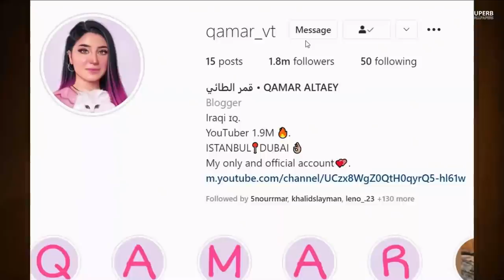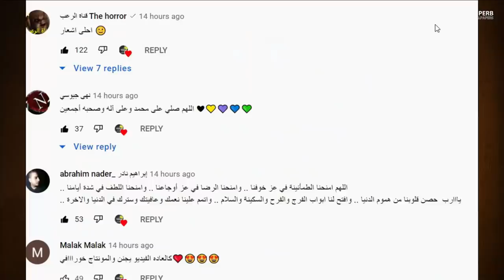قمر مار تحب نور مار ولا مرتضى اركان 💋 ؟ وكشف حقيقة خطوبة نور مار 💔 تسريب اغنية نور ستارز وجواني 😱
دس تراك - فهد الزين ( مملكة القصص )